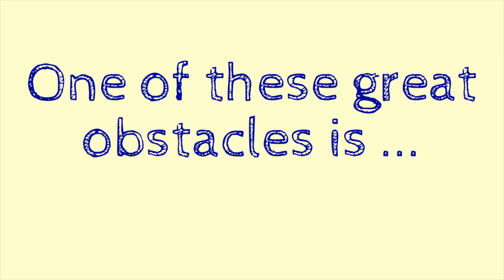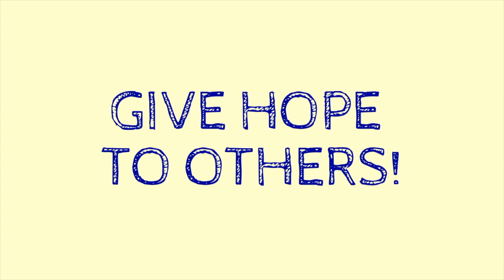RUN WITH MARYSOL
RUN WITH MARYSOL 4